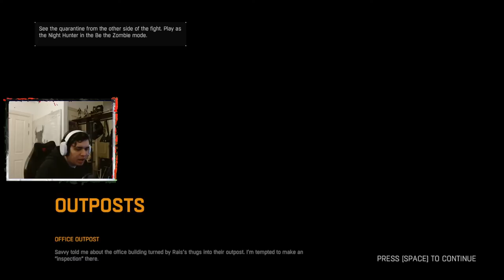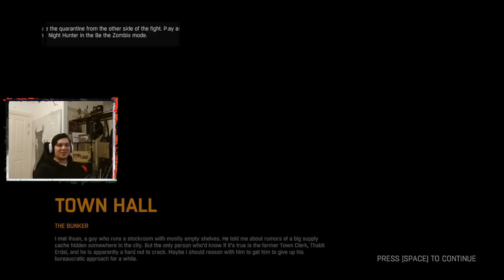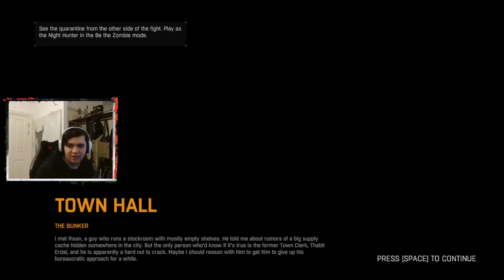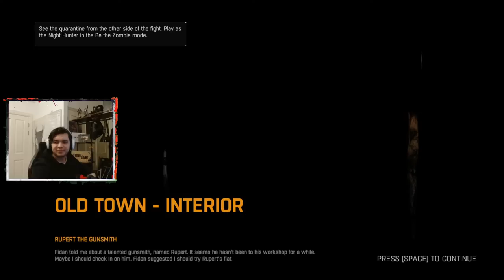Revisiting Dying Light 1 PART 4 - The Pit